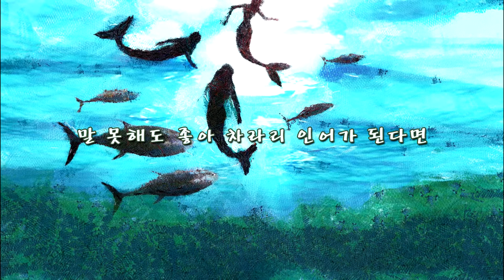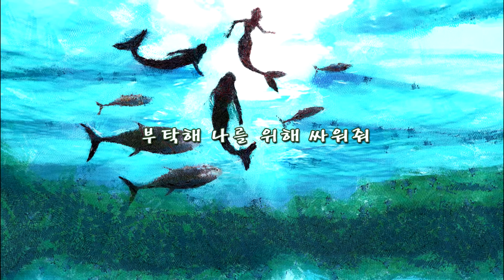Lacrimosa Mare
벌써 시간이 많이 지났지만, 생각할 때마다 가슴이 아픕니다. 세월호 희생자들의 넋을 간절히 기립니다.